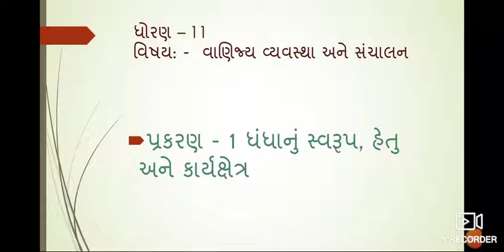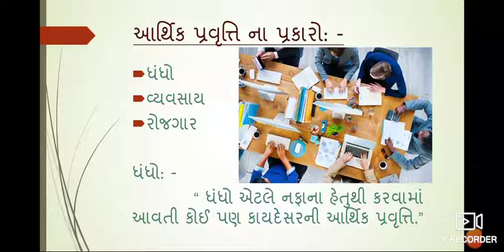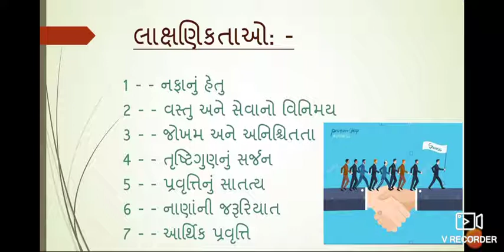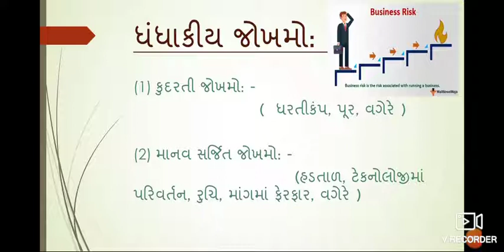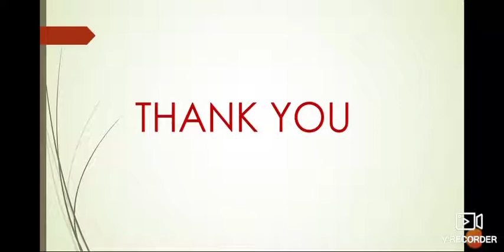STD-11, B.A., CH-1, PART-2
BY IMTIYAZ SIR (M.COM,B.ED.)